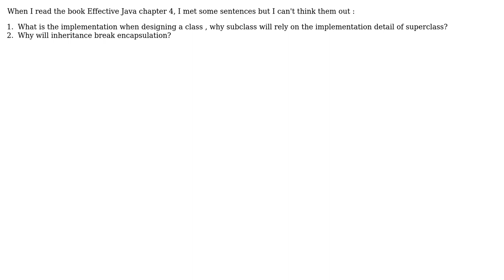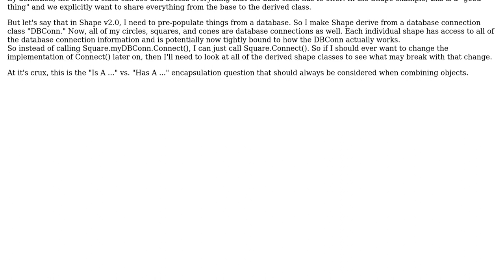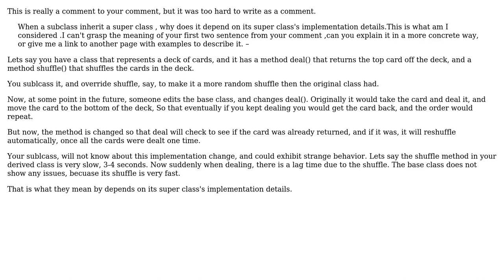Software Engineering: What are the drawbacks when designing a class? (3 Solutions!!)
Software Engineering: What are the drawbacks when designing a class?

With thanks & praise to God, and with thanks to the many people who have made this project possible! | Content (except music & images) licensed under CC BY-SA | Music | Images & others | With thanks to user ohyeahchenzai user nycynik user Jeremy and the Stack Exchange Network Trademarks are property of their respective owners. You are responsible for your own actions.